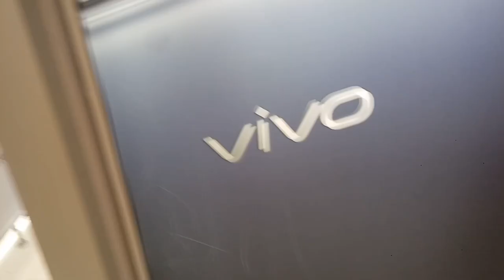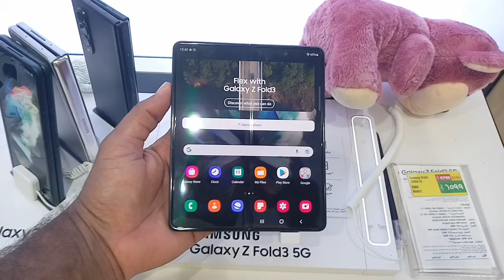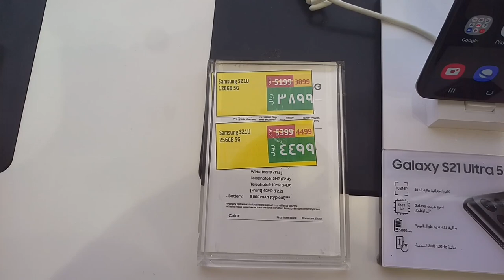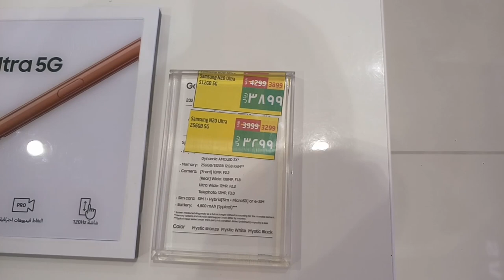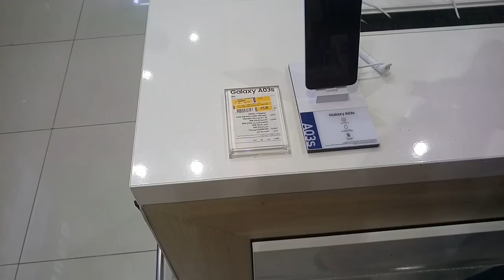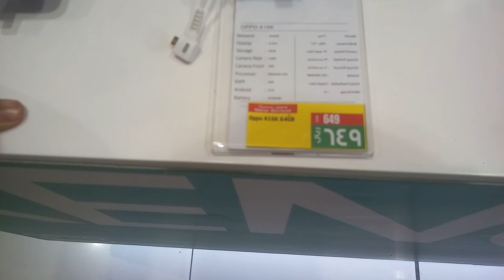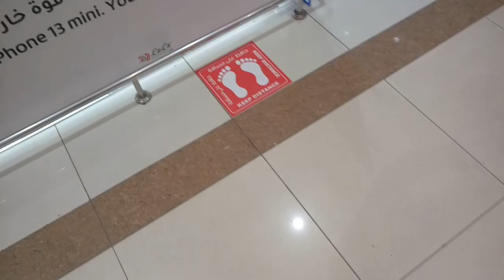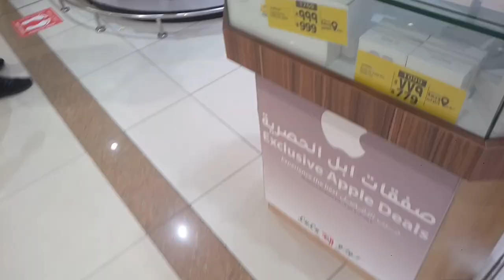Lulu Market Jeddah Weekly All Samsung iPhone Huawei Mobile discount offer,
Saudi Arabia Latest Update News today in Urdu and Hindi, Saudi News in Urdu, Today News in Saudi Arabia, Lulu Market Jeddah Weekly All Samsung iPhone Huawei Mobile discount offer, Lulu Market mobile discount offer, Samsung All mobile discount offer, iPhone 13 series latest price, lulu market in Jeddah Saudi Arabia,